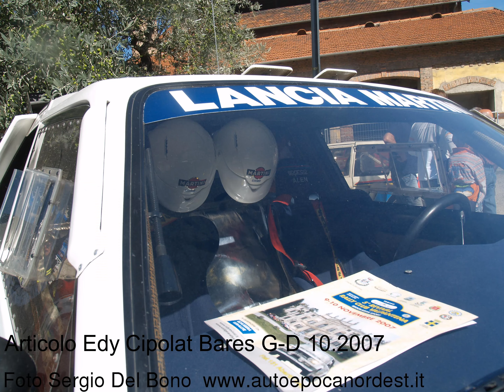SALO' HISTORIC RACING Ronde di San Michele - G-D 10.2007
Video 44. I miei video-articoli: 14.
In questo filone di video "I miei video-articoli Storici, vi leggo i miei articoli pubblicati su alcune riviste del settore. Sullo sfondo le immagini o i video degli eventi di cui narro.
Mettetevi comodi :-)

Questo e tutti i miei video sono video vissuti con il cuore, senza presentazioni organizzate e programmate, ma solo "oneshot", come viene viene...

è possibile vedere le fotografie dell'evento.